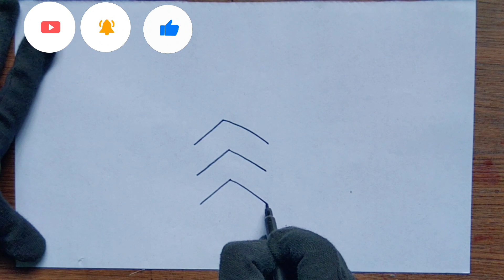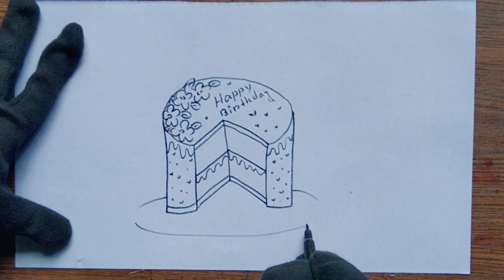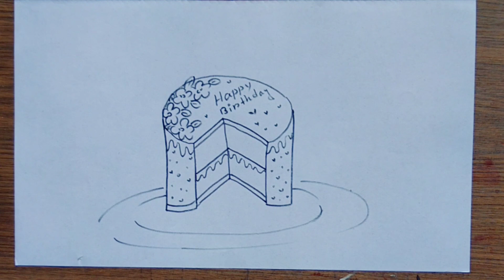How to draw cake from Three Less Than Mark / cute cake drawing for beginners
cake
cake cake
cake drawing
easy drawing
easy cake making
cake decorating
cake Banana
cake maker
cake making games
cake making cartoon
cute cake ।
viral cake
creative drawing
creative art